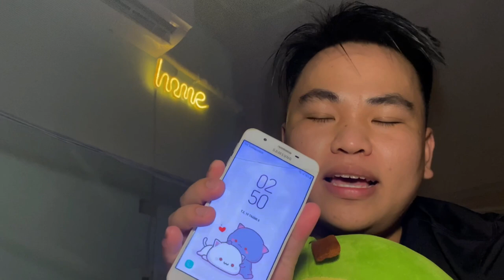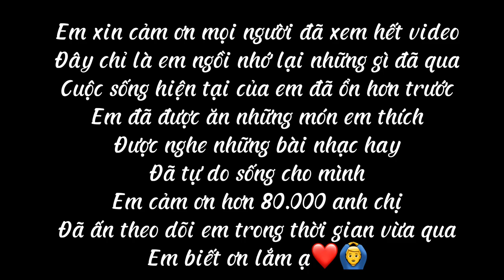Nghe lại đoạn ghi âm trong chiếc điện thoại cũ lúc 3 giờ sáng_ Nguyễn Kim-Mập Hay Kể